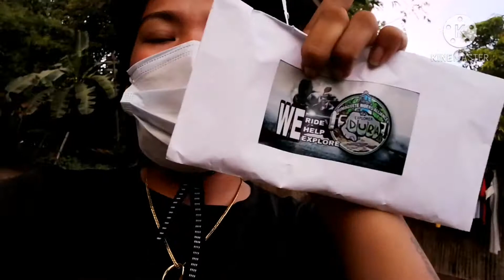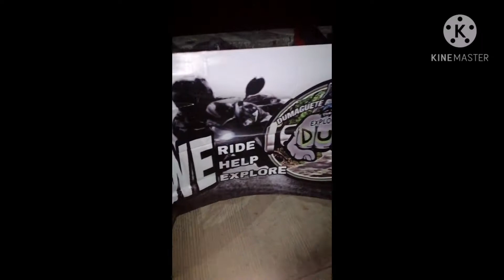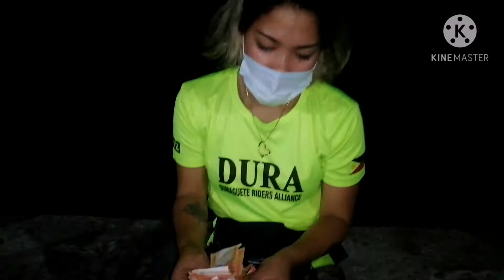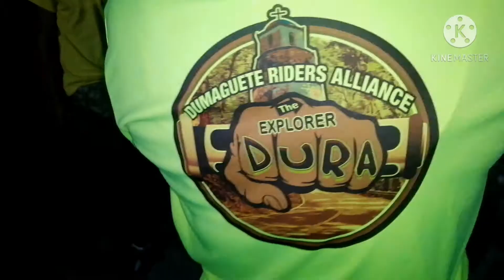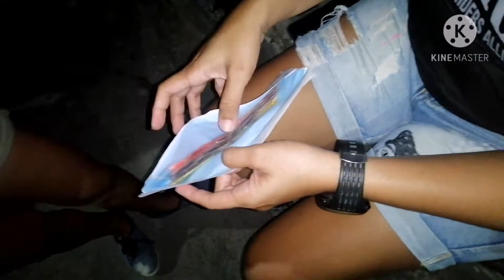Pass the hat for albert alcala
We organize the pass d hat for our friend albert acala
Who has acute leukemia. Tjank you co riders who help us and support